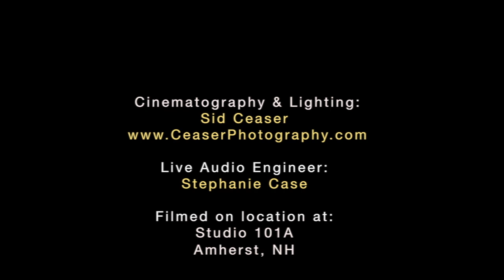Ian Ethan • "The Infinite Race"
I had the privilege and joy to work with double neck guitar musician and friend Ian Ethan on his new promotional video for an upcoming double neck album.

Live audio engineer: Stephanie Case

Filmed on location at Studio101A, Amherst NH